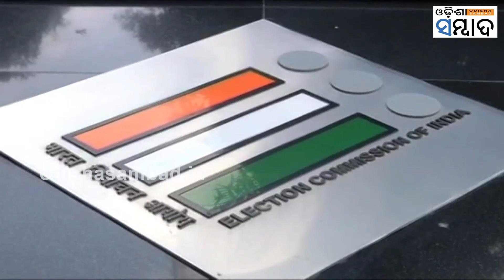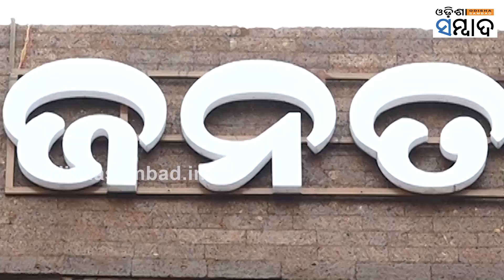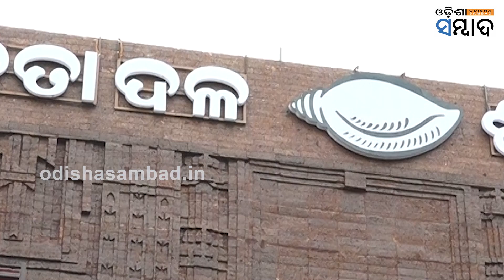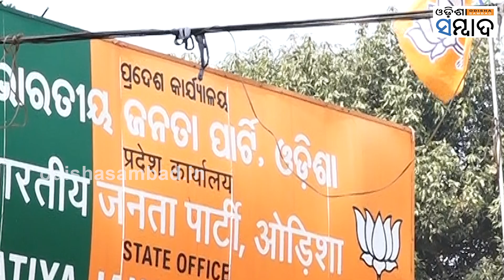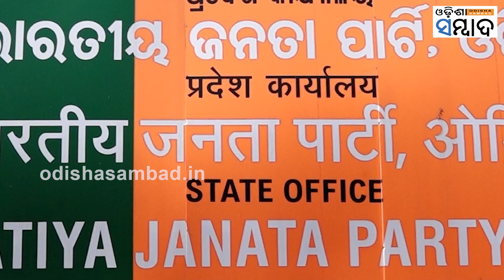Can BJP Defeat BJD in Kendrapara Lok Sabha Seat ?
ଓଡ଼ିଶାର ୨୧ ଲୋକସଭା ସିଟକୁ ନେଇ ଆକଳନ ଆରମ୍ଭ ହୋଇଛି। ଓଡ଼ିଶାର ଲୋକସଭା ନିର୍ବାଚନ ମଣ୍ଡଳୀ ଗୁଡିକ ମଧ୍ୟରୁ କେନ୍ଦ୍ରାପଡା ଅନ୍ୟତମ ପ୍ରଭାବଶାଳୀ ନିର୍ବାଚନ ମଣ୍ଡଳୀ ଭାବେ ଜଣାଶୁଣା।